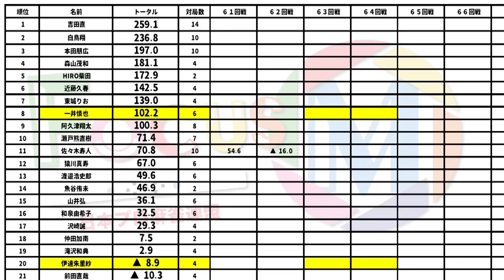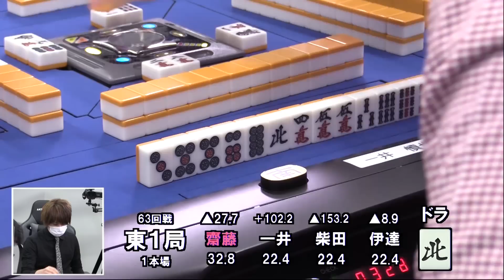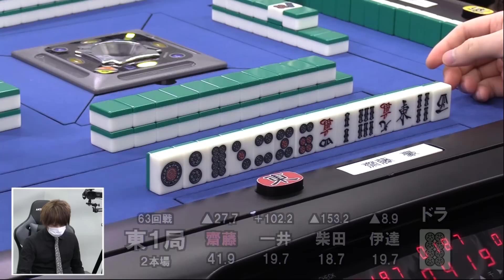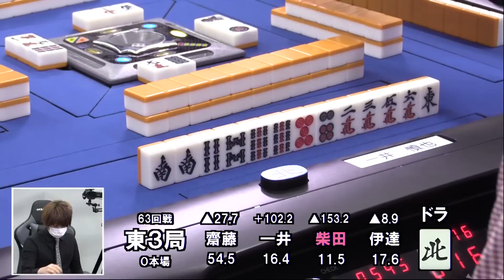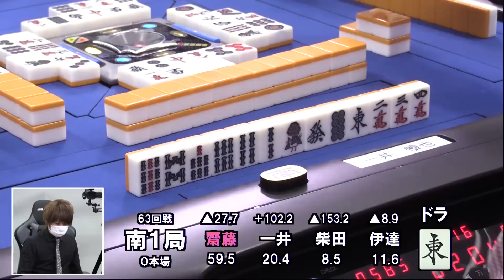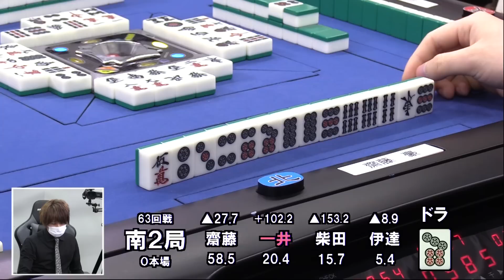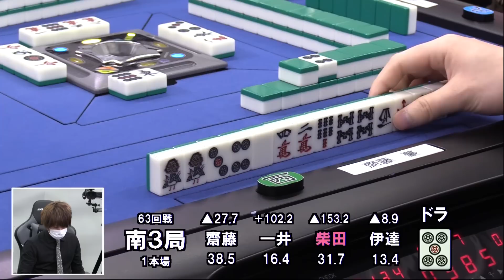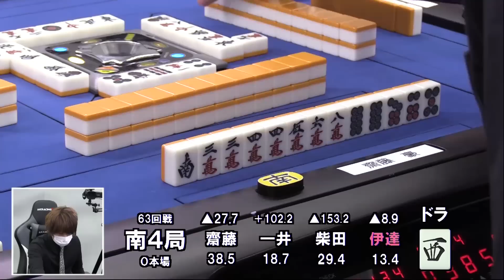【麻雀】FocusM Season7 #63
伊達朱里紗vs柴田吉和vs一井慎也vs齋藤豪
実況：太田寛子
解説：藤島健二郎
ルール：Mリーグルール(一発・裏ドラ・赤ドラあり)